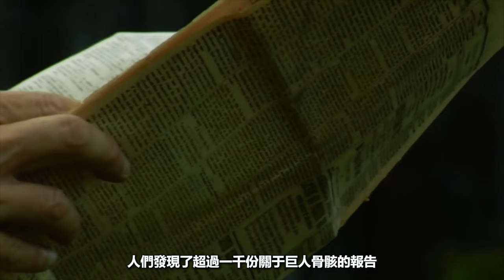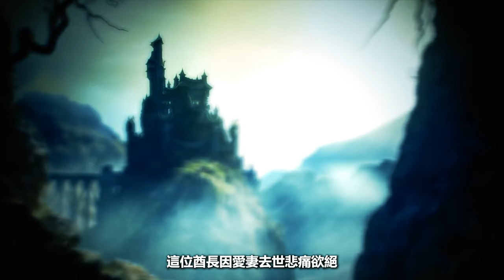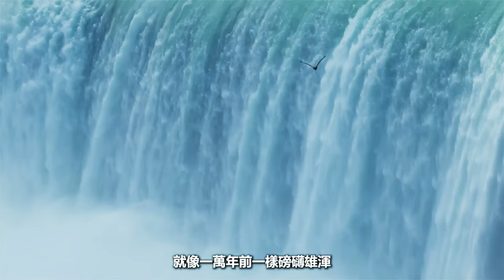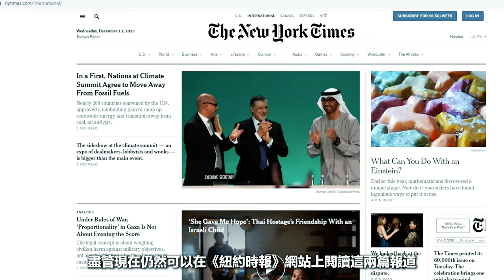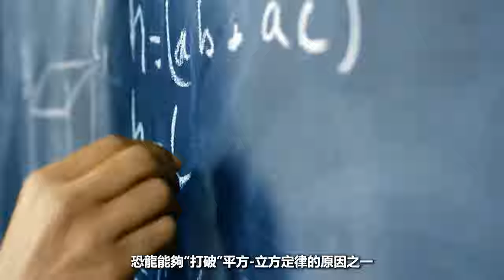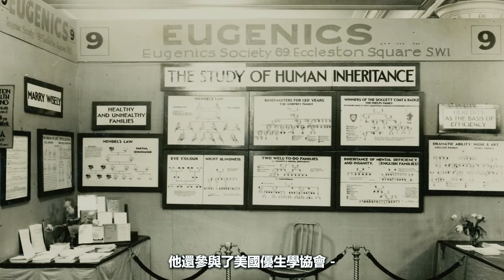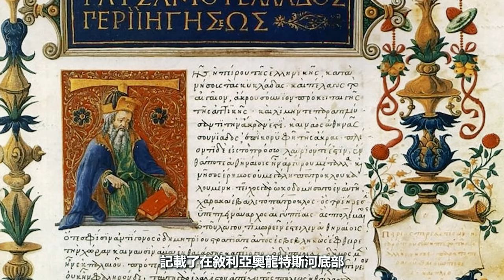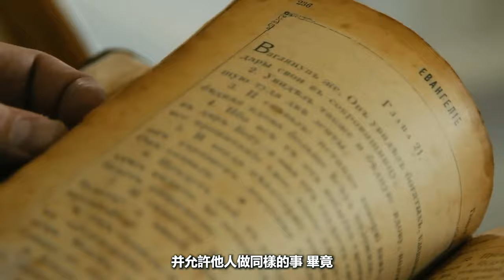禁忌考古Ⅰ：尋找巨人存在的證據|銘感|4K完整版